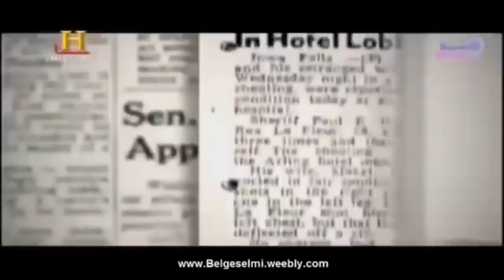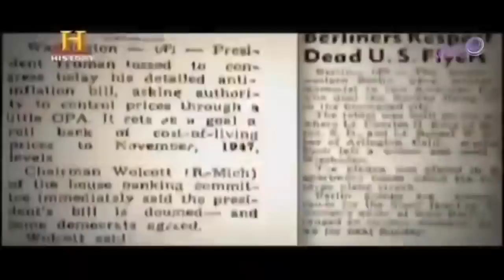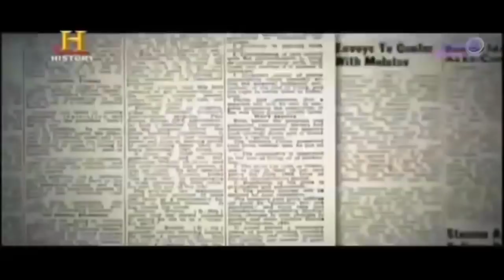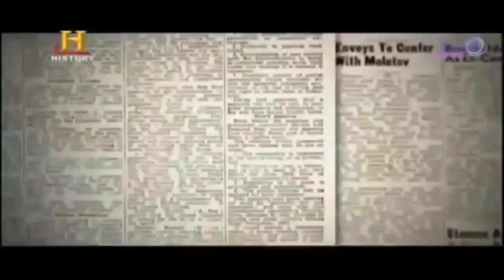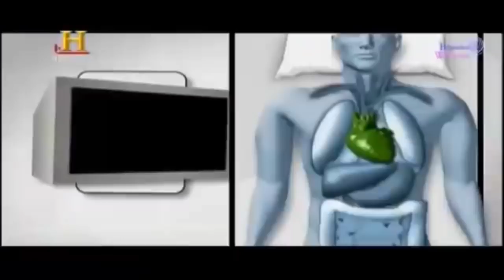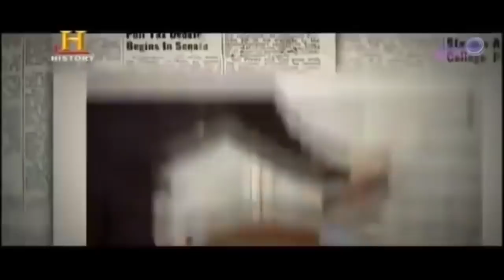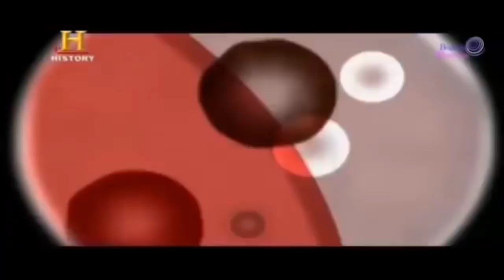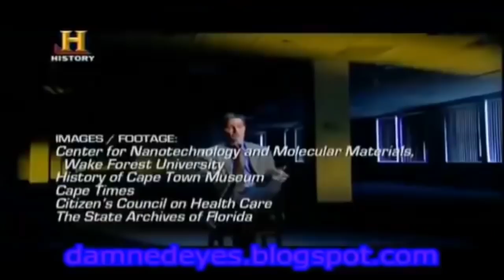Ölümsüzlük Deneyi Türkçe Belgesel izle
iyi seyirler.